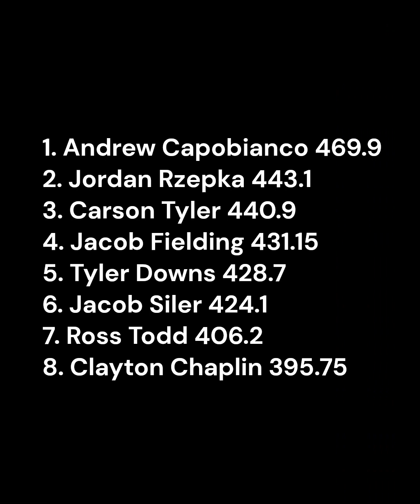2022 Men's Big Ten Championship Diving Final (full event) Mind-Blowing Dives:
Dive back in time to the Men's Big Ten 1m Championship Final 2018! 🏆 Join the excitement as top athletes showcase their skills on the 1m springboard. Witness the intense competition and unforgettable dives.

"Dive into the excitement of the 2022 Big Ten Championship Finals on the platform! 🏅 Witness elite athletes showcase precision, skill, and grace in a high-stakes competition. Experience breathtaking dives and triumphant moments in this thrilling recap. 🌊✨ Relive the intensity now!"